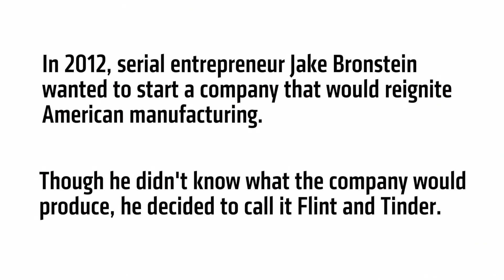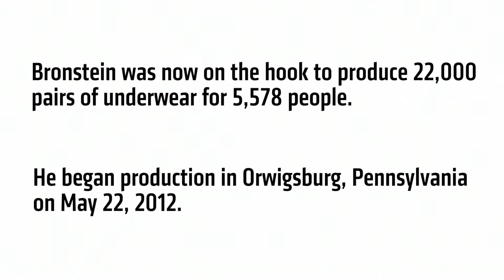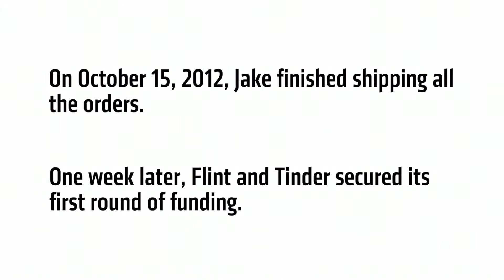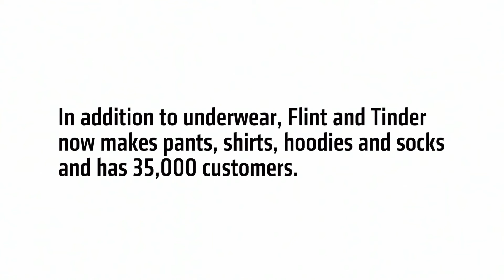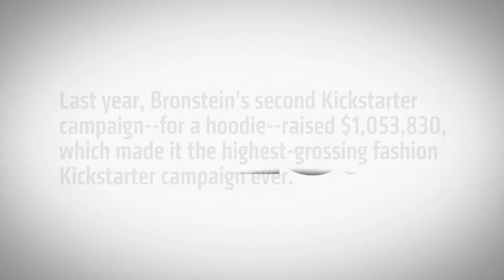How Jake Bronstein Got the Nerve to Start Flint and Tinder | Inc. Magazine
Jake Bronstein, the founder of Flint and Tinder U.S.-made apparel, had nothing to lose by testing a product on Kickstarter. The response he got was overwhelming.